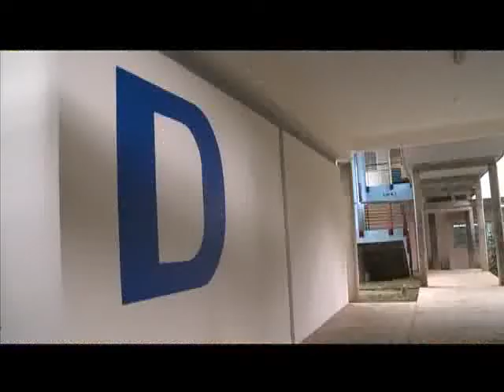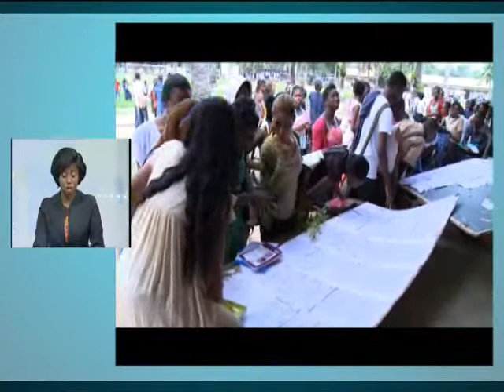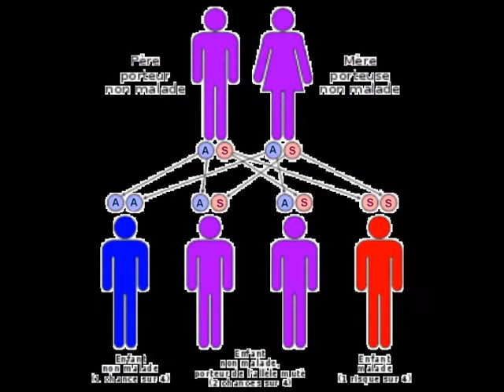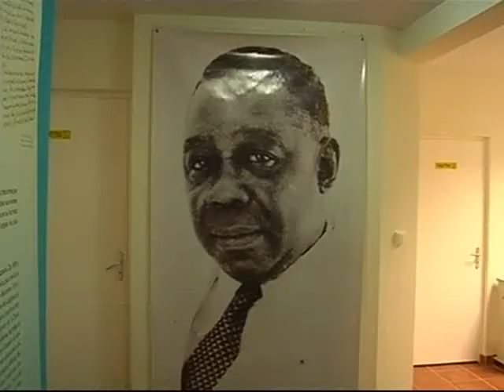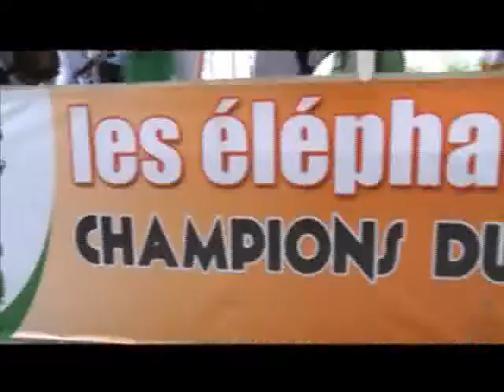Le 6H30 du 19 Juin 2013 avec Fatou Fofana